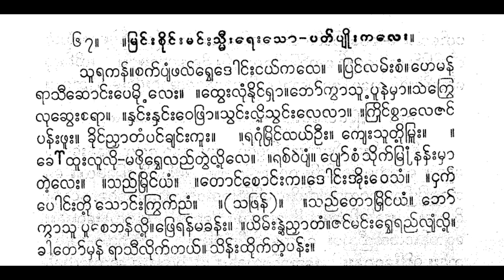သူရကန် ပတ်ပျိုးကလေး အေးအေးသွယ် စန္ဒရား ဒေါ်တင်အုန်းအဖွဲ့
sūrakanʻ.cakʻpyaṃphalʻrvhedoṅʻʺṅayʻkale. praṅʻlamʻʺcaṃ. hemanʻ rāsīchoṅʻʺpemui ʹleʺ. .thveʺluṃnuiṅʻrhā.bhoʻkvāsū punʻmhā.saikrve luchveʺcarā. .nhaṅʻʺnhaṅʻʺvephrā.svaṅʻʺluiʹsvaṅʻʺlelā. kruiṅʻcvālejaṅʻ panʻʺphūʺ. khuiṅʻññhātaṃpaṅʻkhyaṅʻʺkūʺ. … .raguṃmruiṅʻlayʻūʺ, kyeʺsūtuiʹmrūʺ. . khoʻthūʺlūlui-maphuirvhelaññʻtvailuiʹle. .racʻvaipyaṃ. pyoʻcaṃ suikʻmruṃnanʻʺmhā taiʹleʺ. .saññʻmruiṅʻyaṃ. .toṅʻcoṅʻʺkadoṅʻʺ’uiʺvesaṃ. ṅhakʻ poṅʻʺtuiʹ soṅʻʺkrvakʻññaṃ. (saphranʻ). .saññʻtomruiṅʻyaṃ. bhoʻ kvāsū pūcebhanʻluiʹ.phreranʻmakhanʻʺ. .yimʻʺnvaiññhātaṃ.jaṅʻmaṅʻʺrvheraññʻlyhaṃluiʹ. khātoʻmhanʻ rāsīluikʻtayʻ. sinʻʺthuikʻtaiʹpanʻʺ.

သူရကန်။စက်ပျံဖလ်ရွှေဒေါင်းငယ်ကလေ။ ပြင်လမ်းစံ။ ဟေမန် ရာသီဆောင်းပေမို ့လေး။ ။ထွေးလုံနိုင်ရှာ။ဘော်ကွာသူ ပုန်မှာ။သဲကြွေ လုဆွေးစရာ။ ။နှင်းနှင်းဝေဖြာ။သွင်းလို့သွင်းလေလာ။ ကြိုင်စွာလေဇင် ပန်းဖူး။ ခိုင်ညှာတံပင်ချင်းကူး။ … ။ရဂုံမြိုင်လယ်ဦး၊ ကျေးသူတို့မြူး။ ။ ခေါ်ထူးလူလို-မဖိုရွှေလည်တွဲလို့လေ။ ။ရစ်ဝဲပျံ။ ပျော်စံ သိုက်မြုံနန်းမှာ တဲ့လေး။ ။သည်မြိုင်ယံ။ ။တောင်စောင်းကဒေါင်းအိုးဝေသံ။ ငှက် ပေါင်းတို့ သောင်းကြွက်ညံ။ (သဖြန်)။ ။သည်တောမြိုင်ယံ။ ဘော် ကွာသူ ပူစေဘန်လို့။ဖြေရန်မခန်း။ ။ယိမ်းနွဲညှာတံ။ဇင်မင်းရွှေရည်လျှံလို့။ ခါတော်မှန် ရာသီလိုက်တယ်။ သိန်းထိုက်တဲ့ပန်း။